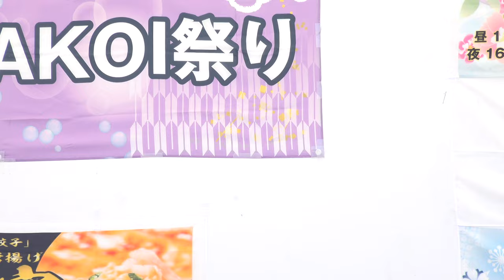MJC YOSAKOI CLUB_② よっちょれ【4K_100Mbps】／第1部／第6回筑西YOSAKOI祭り